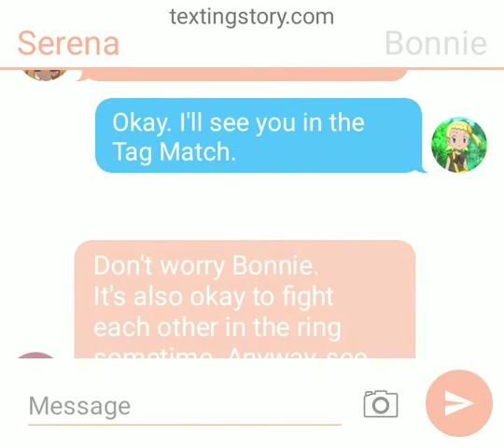Serena and Bonnie were texting before the Tag Match.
Bonnie was little nervous about fighting her friend, Serena in the Elimination Tag Team Match. So Serena said that friends fight each other in the ring.